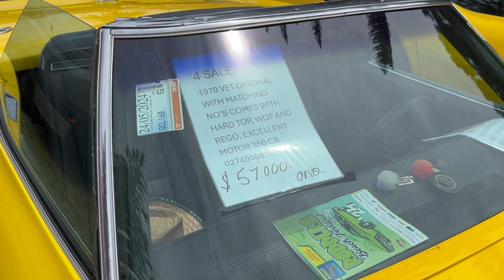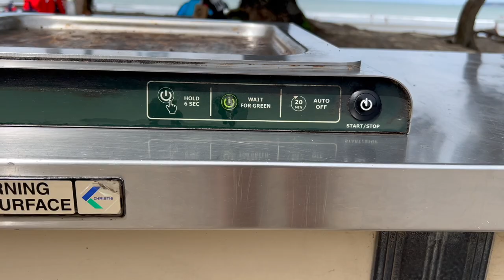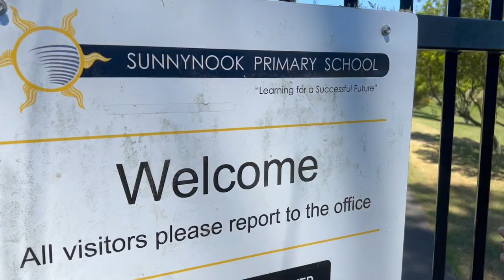NZ vlog ep2